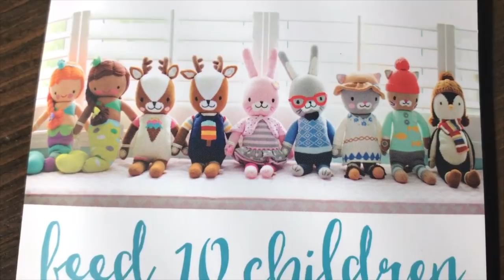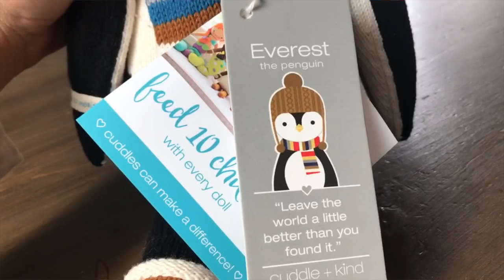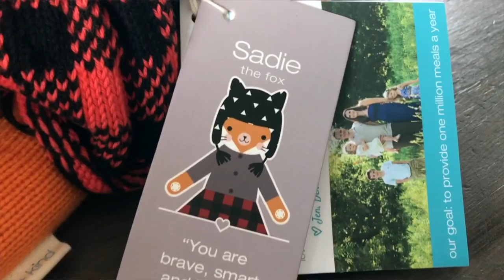FIGHT CHILD HUNGER & GIVE A BEAUTIFUL GIFT! CUDDLE + KIND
I am honored to share this amazing company with you today. Cuddle + Kind makes handmade dolls and donates 10 meals to feed children in need, per doll. This is such a beautiful cause and a beautiful gift for any child, and I'm so excited to tell you more about their mission and their dolls!

Welcome! I'm Jaimie and I'm a stay at home, millennial mom to three kids, under the age of four. I'm currently embarking on a journey toward minimalism and living a more intentional and simplified life.